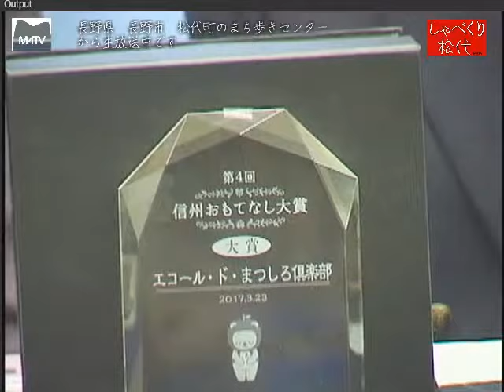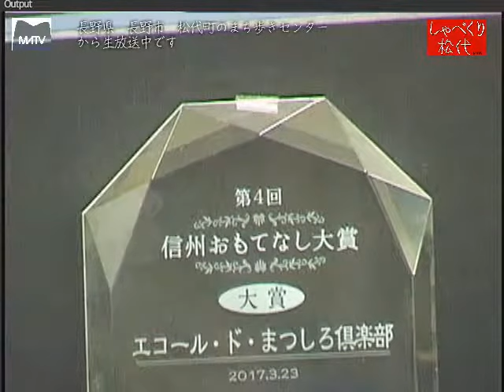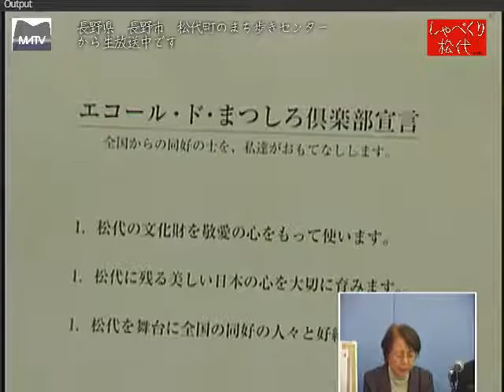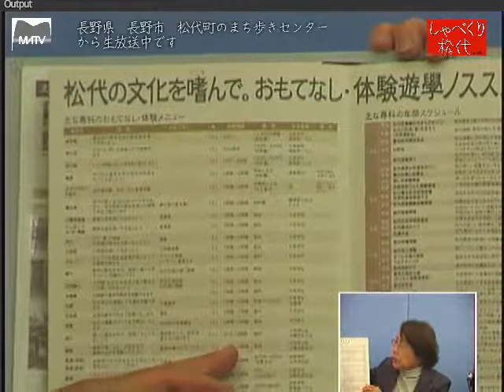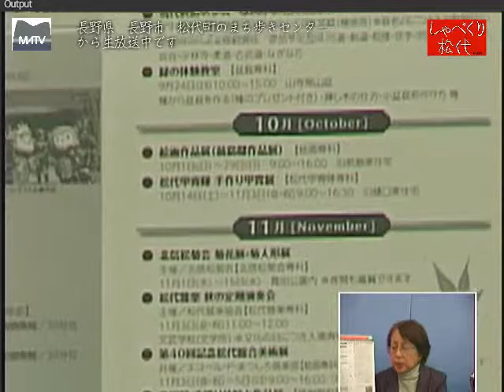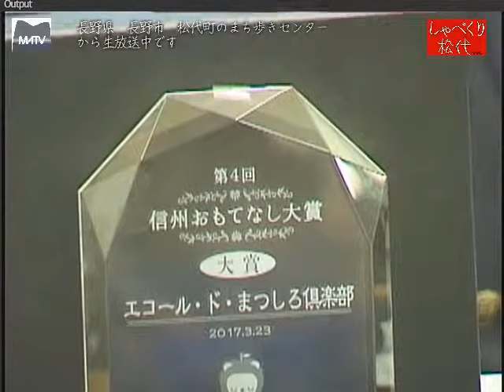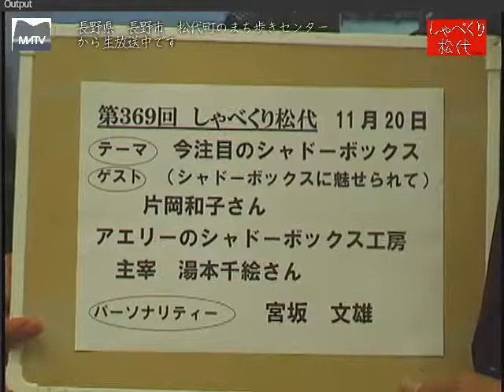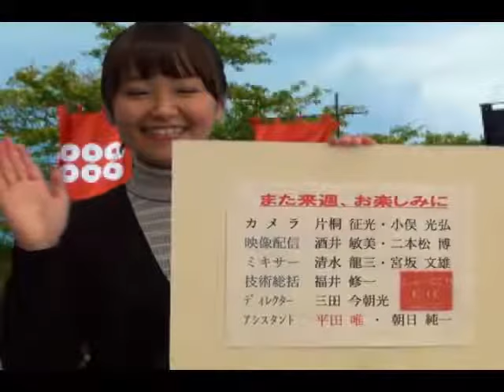しゃべくり松代 第368回 第４回信州おもてなし大賞受賞について [松代テレビ局]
信州らしさ、伝統を大切に、継続的に他の模範となっている点を評価され、長野市内で初めての知事賞を受賞されました
ゲスト：エコール・ドまつしろ倶楽部　代表：八田慎蔵さん　副代表：曲尾正子さん